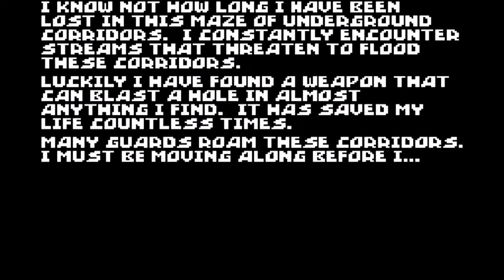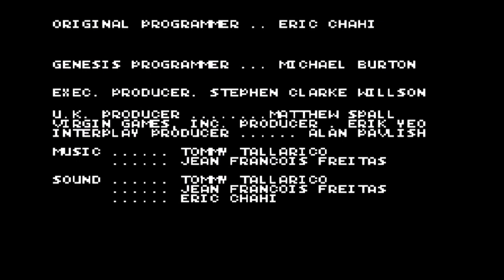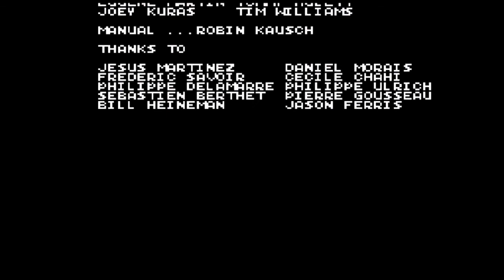Another World / Out of this World (Другой Мир) SMD 1991.Полное Прохождение, Full (БЕЗ КОММЕНТОВ))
Another World - Полное Прохождение (SMD 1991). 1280х720p HD. (Без Letterbox)
Another World 1991.
Французская игрушка, распространенная в США под названием «Out of This World», а в Англии - как «Another World». Игра представляет собой пример нетрадиционного подхода французских разработчиков к давней тематике аркадных приключений. Странствия в непривычном мире выпадают на долю ученого, квантового гения Лестера Чайкина (Chaykin). Руководимая Вами его схематичная фигурка способна идти, перепрыгивать через пропасти, бежать от преследующей пантеры, отпихивать преграждающих дорогу крыс, плыть - чего только не позволяет ему тщательно продуманное управление от джойстика! И все это - с гибкостью, просто невероятной для кабинетного труженика науки...